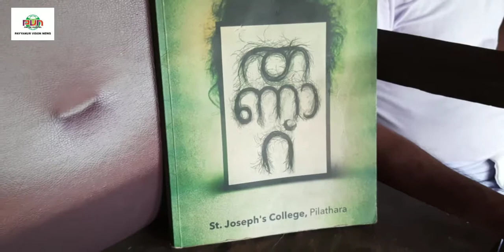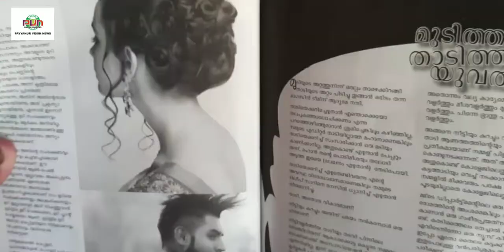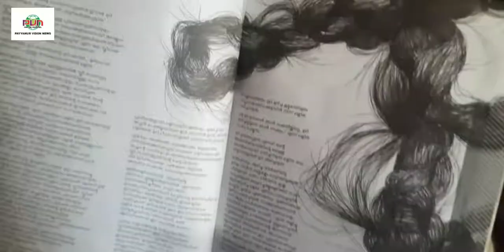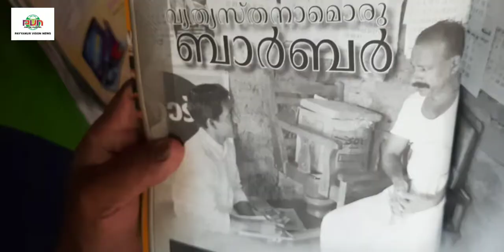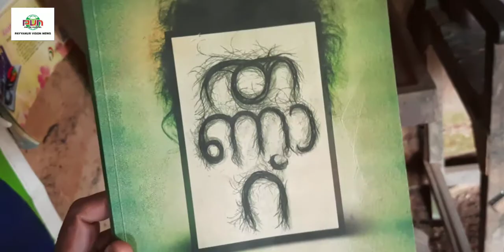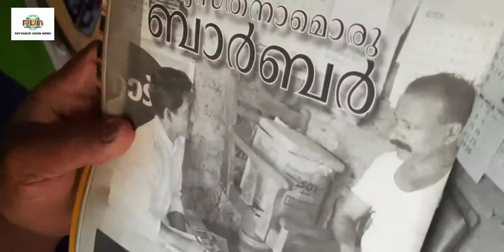കുഞ്ഞിമംഗലത്തെ പപ്പൻ ബാർബറുടെ മൺകട്ട ബാർ ബർഷോപ്പ്.